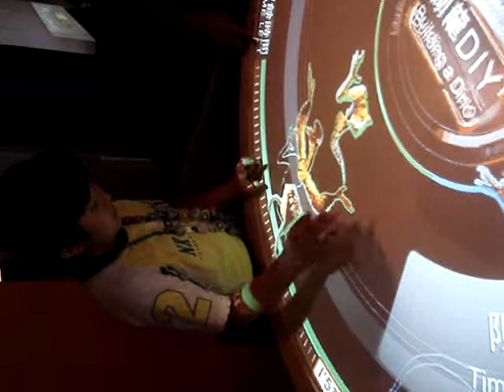HK Space Museum - Jigsaw Puzzle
Computer game